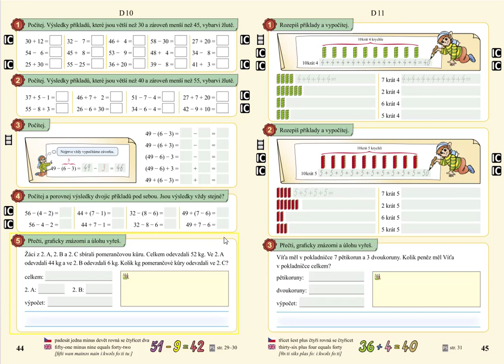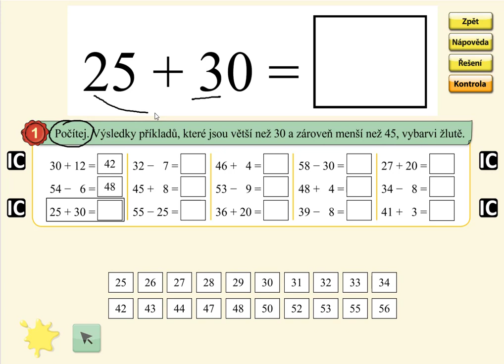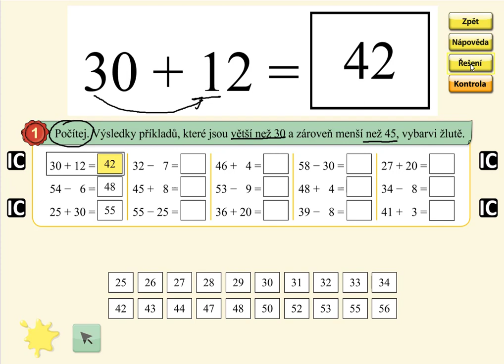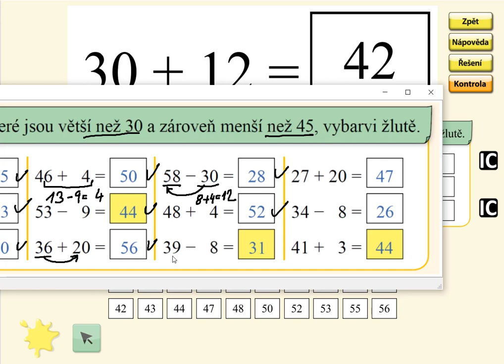Pamětné počítání v oboru 0 až 59, MATÝSKOVA MATEMATIKA 5. DÍL - POČÍTÁNÍ DO STA, str. 44, cv.1